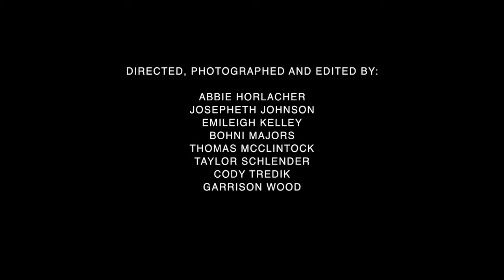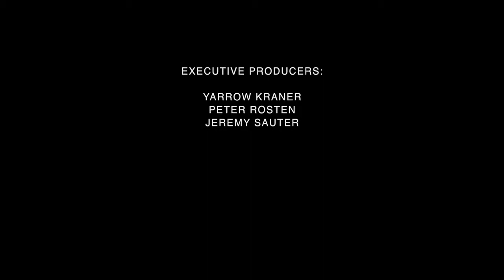Hatch Festival 2012 - State of Creative: Embracing Risk